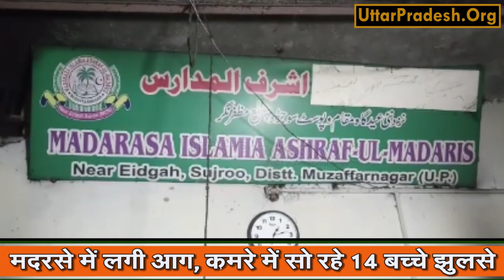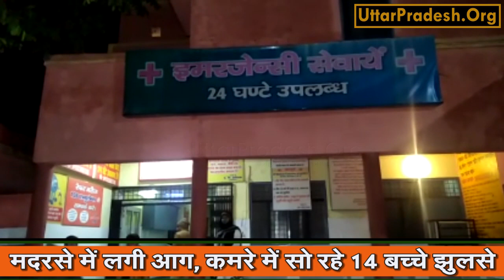Muzaffarnagar : मदरसे में लगी आग, कमरे में सो रहे 14 बच्चे झुलसे | UP News Live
Muzaffarnagar : मदरसे में लगी आग, कमरे में सो रहे 14 बच्चे झुलसे |